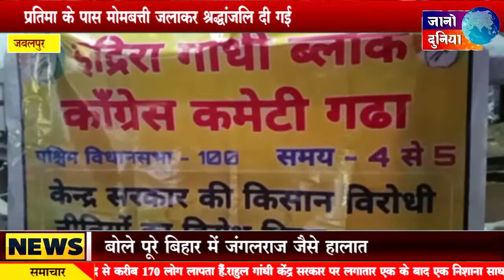Jano Duniya News - JanoDuniya Web TV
The channel brings various genres of interests such as news, entertainment, lifestyle, astrology etc under one roof. Jano Duniya, a national Hindi news channel with the most credible source of news that covers.
JanoDuniya TV is a National Hindi News Channel with a focus on Indian & International News. Primarily focused towards Politics, World & Business News, Lifestyle & Entertainment, Sports & Gadgets, Astrology & Traditional News. The channel's target is to create a brand that this youth can identify with making JanoDuniya TV - a must watch on YouTube. Important Links from JanoDuniya TV -- Sporting the top viral videos on YouTube